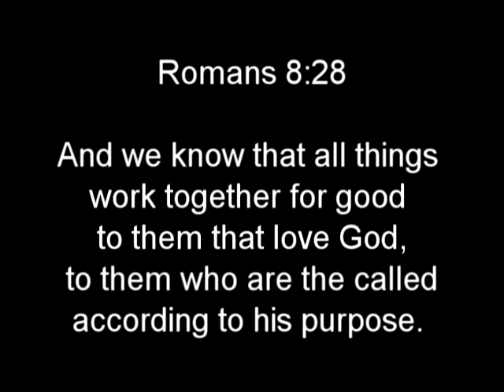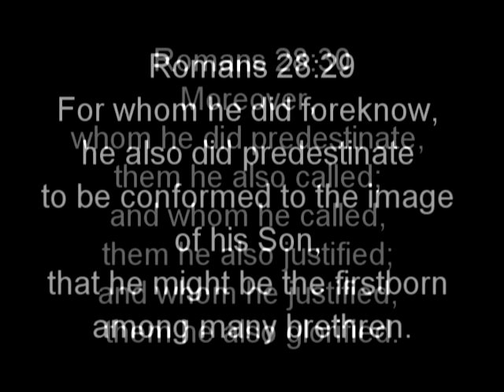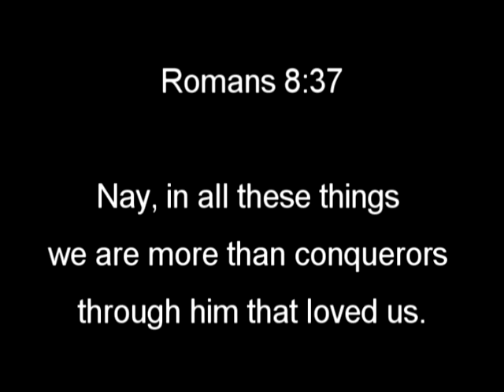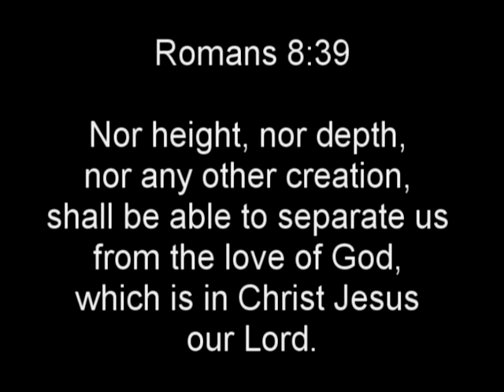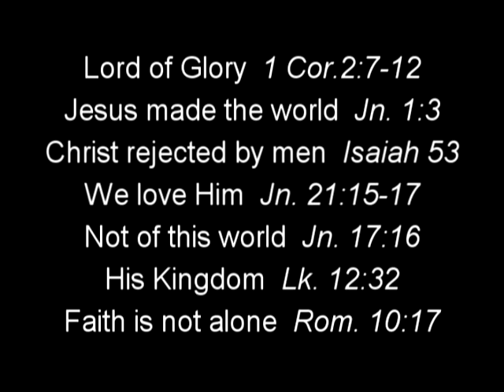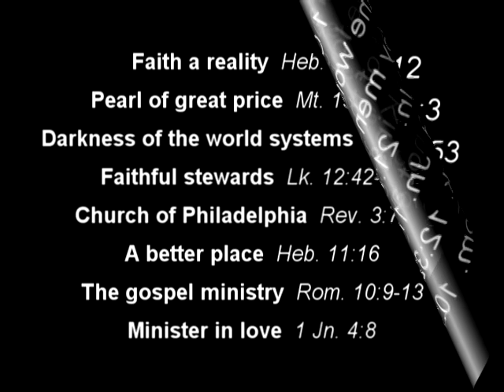MAY GOD RICHLY BLESS YOU (See"Show More")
**FREE CD: "HE IS COMING" MP3s

Attention! Rom.8:29-30 reads 28:29,30,31. A transcription error. My apologies.

A message of hope and truth for the Church of the faithful in difficult times we face in spoken words, praise music, and comprehensive bible references for personal studies.

2 Timothy 4:

1 "I charge thee therefore before God, and the Lord Jesus Christ, who shall judge the quick and the dead at his appearing and his kingdom;

2 Preach the word; be instant in season, out of season; reprove, rebuke, exhort with all long suffering and doctrine.

3 For the time will come when they will not endure sound doctrine; but after their own lusts shall they heap to themselves teachers, having itching ears;

4 And they shall turn away their ears from the truth, and shall be turned unto fables.

5 But watch thou in all things, endure afflictions, do the work of an evangelist, make full proof of thy ministry."

2 Timothy 3:

12 "Yea, and all that will live godly in Christ Jesus shall suffer persecution.

13 But evil men and seducers shall wax worse and worse, deceiving, and being deceived."
1 Peter 1:23
2 Cor.5:17
 "17 Therefore if any man be in Christ, he is a new creature: old things are passed away; behold, all things are become new."
Gal.2:20
 " 20 I am crucified with Christ: nevertheless I live; yet not I, but Christ liveth in me: and the life which I now live in the flesh I live by the faith of the Son of God, who loved me, and gave himself for me."
Col.2:20
 " 20 Wherefore if ye be dead with Christ from the rudiments of the world, why, as though living in the world, are ye subject to ordinances,"
Gal.5:1
 "1 Stand fast therefore in the liberty wherewith Christ hath made us free, and be not entangled again with the yoke of bondage."
1 Cor.1:8
" 8 Who shall also confirm you unto the end, that ye may be blameless in the day of our Lord Jesus Christ."